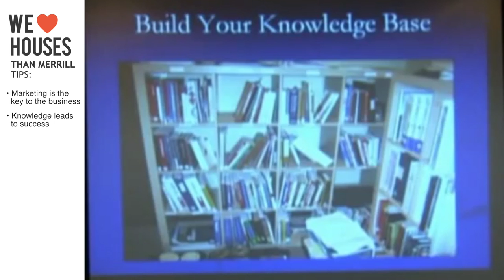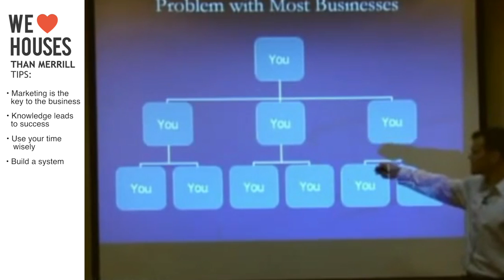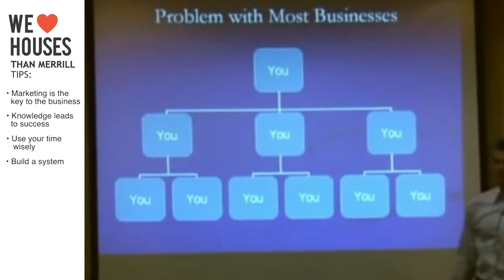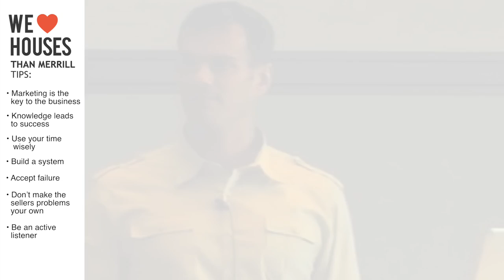Than Merrill Real Estate Tips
He is a former NFL football player
He's the star of A&E's hit reality show flip this house
He's Than Merrill and here are his top 7 real estate tips